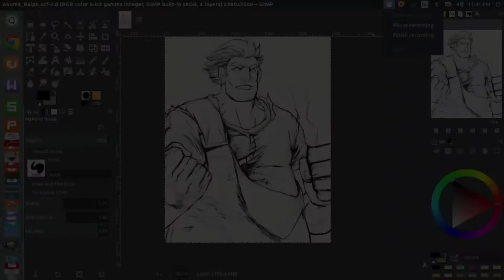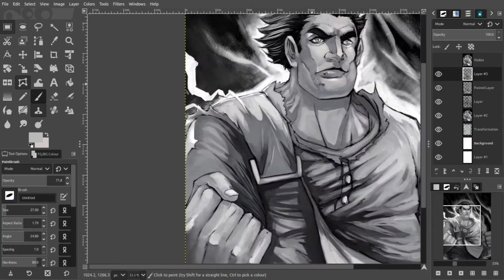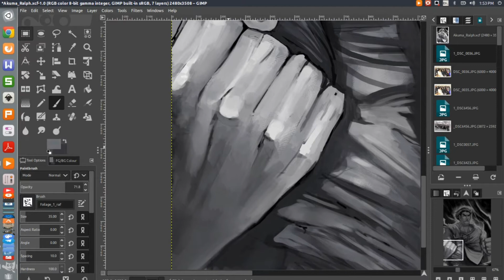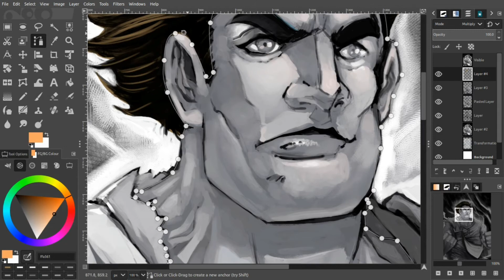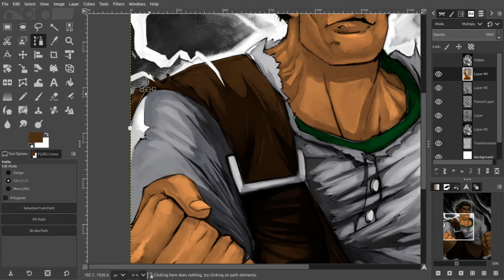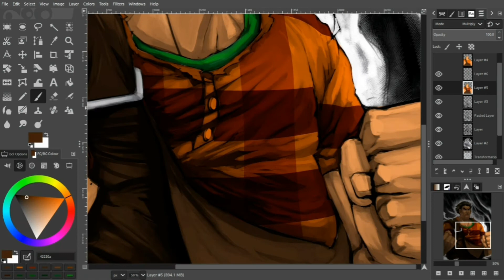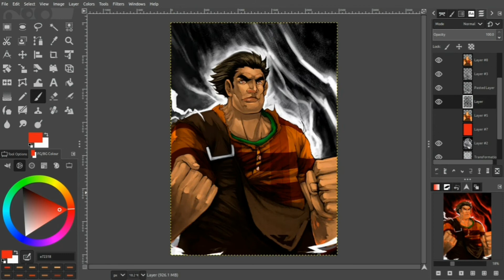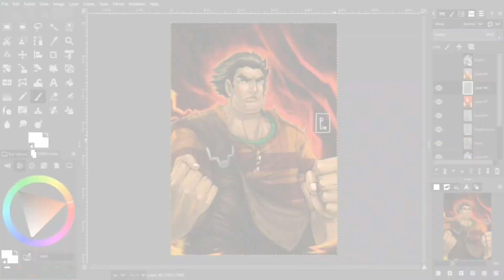Gimp Time Lapse : Fan Artwork Of Wreck-It Ralph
Digitally painted a shonen and anime version of the character Wreck It Ralph with the open source painting app, Gimp.

The music is by the Peg & Rejected, titled Red, White, Black & Blue.